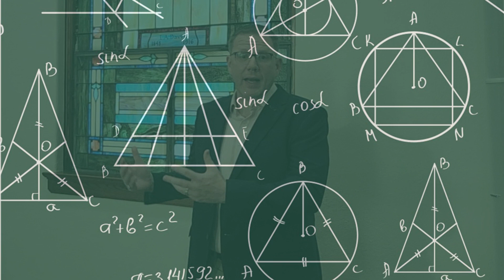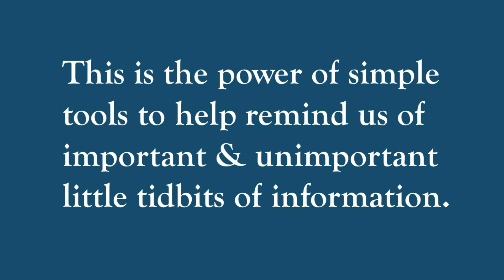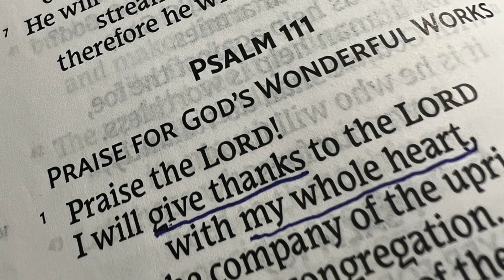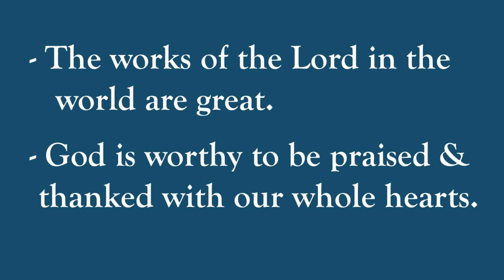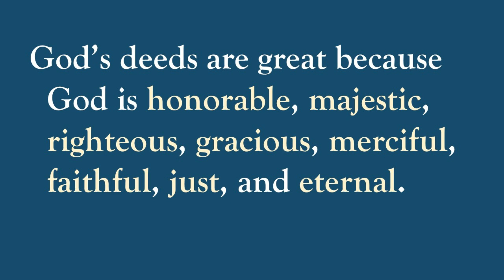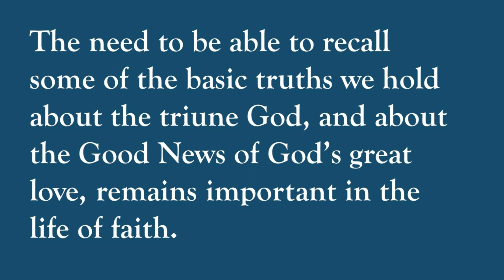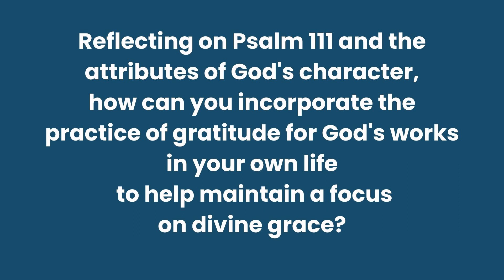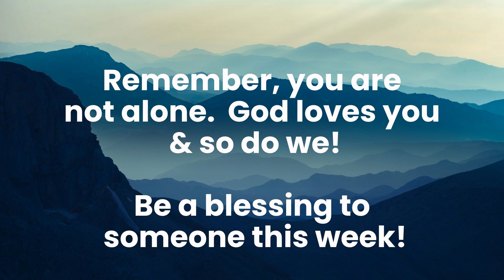Sunday Sermon | January 28th, 2024 | "The Greatness and Goodness of God" | Rev. Dr. Mark Charles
Questions for Reflection:
1. What are some specific verses or spiritual truths that you can commit to memory this week to serve as a source of comfort and guidance in times of need?

2. Reflecting on Psalm 111 and the attributes of God's character,
how can you incorporate the practice of gratitude for God's works in your own life to help maintain a focus on divine grace?

3. Pastor Charlie spoke about the importance of remembering the greatness of God. What are some reminders you can apply to your daily routine to help keep your faith anchored to God's enduring presence during challenging moments?